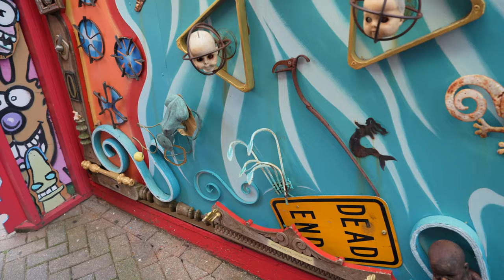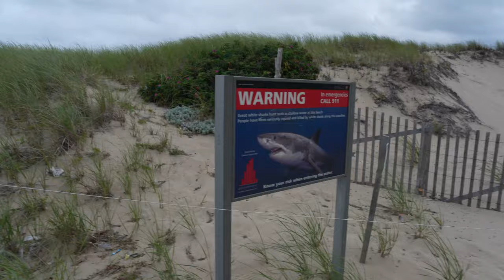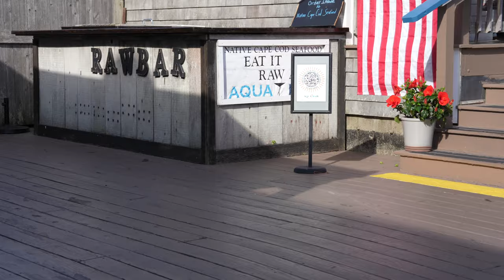Provincetown, MA Cape Cod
Couples trip to Provincetown, MA aka P-Town during Bear Week.  Amazing food, friends and memories!